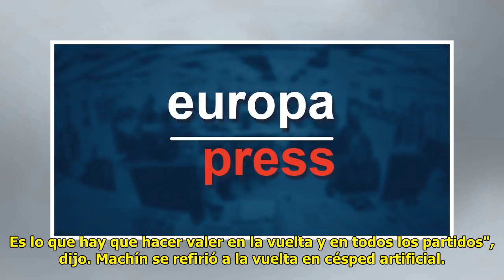Noticias Deportes: Machín: "Hemos hecho más méritos que goles"